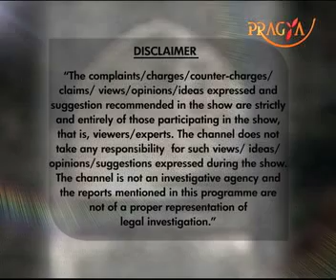Divorce Solutions-Rekha Agarwal(Legal Expert) & Kamal Khurana(Relationship Counselor)